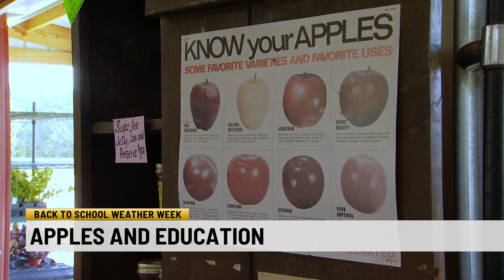BTS Weather Week - Apples & Education